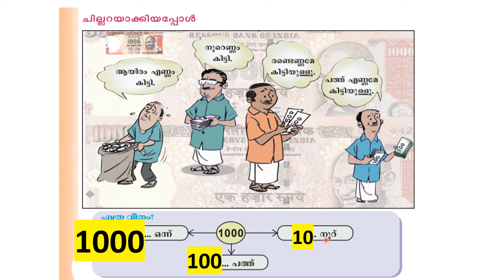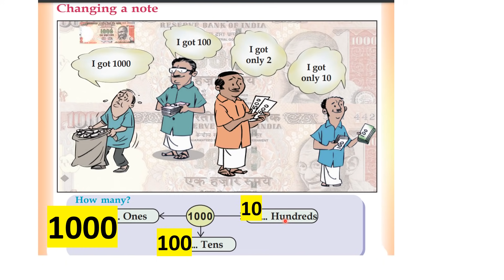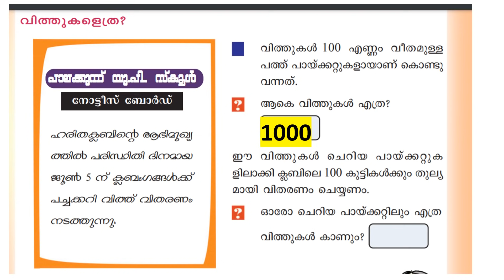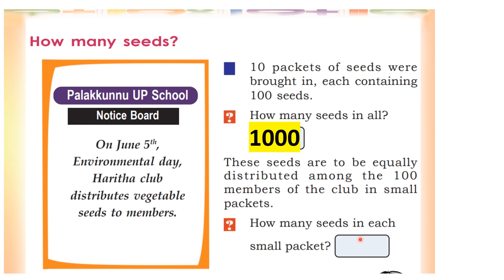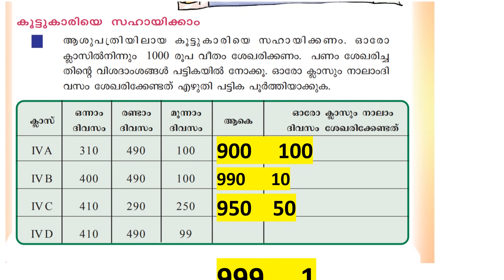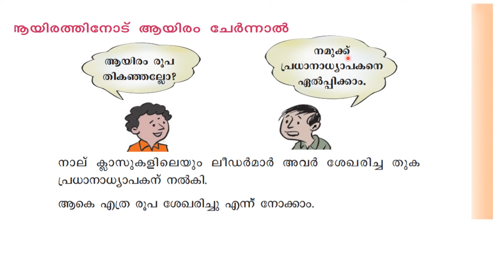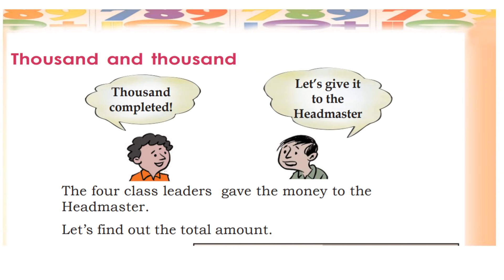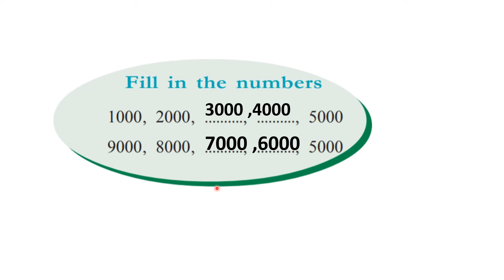CLASS 4 MATHS WORKSHEET JULY 7/TUESDAY/2021/Eng and mal medium /EDUTEACHERKERALA/FIRSTBELL 2.0